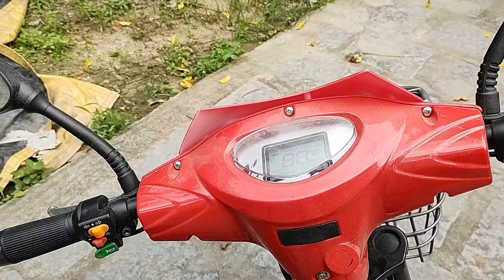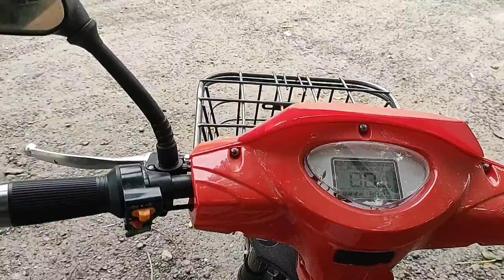como economizar Combustível e IPVA, Veja oque eu fiz para cortar gastos